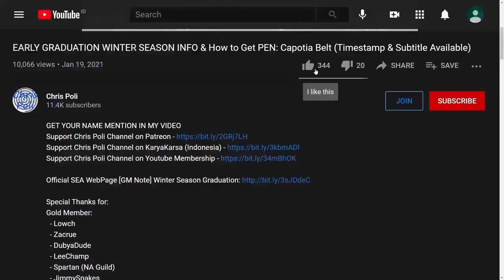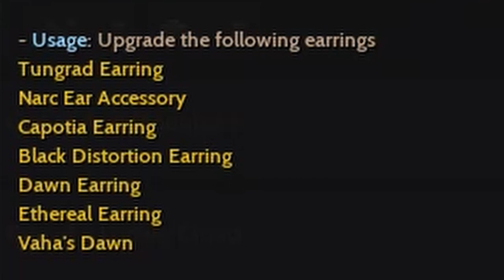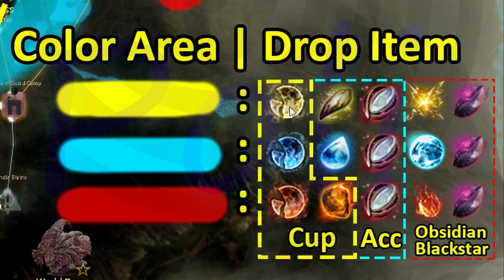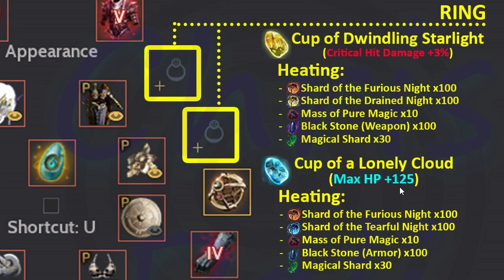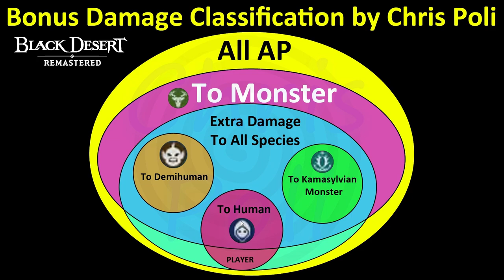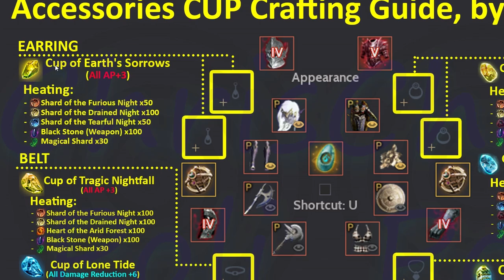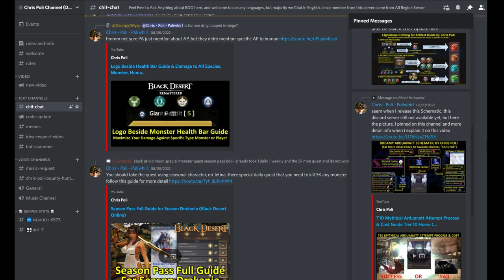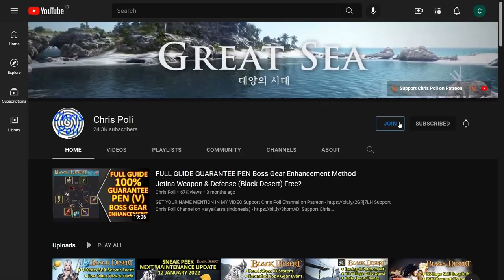Elvia Cup for Accessories Guide (+3 All AP, +6 DR, +3% Crit DMG, +125-150 HP) Black Desert Online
Special Thanks To:
Gold Member:
  - DubyaDude
  - JimmySnakes
  - Doki
  - Angel
  - Aeyrton
  - Kesshouban
  - KiLLSTEAL
  - Wammy
  - TokenR42
  - Demonyte
  - Choz
  - ThugWill Ch.
  - Jack Morris
Silver Member:
  - Loafie
  - BenNike
Bronze Member:
  - Ricky
  - Alexandre
  - Transatlanticize
  - Isaac Nathanael
In-Active Member:
  - Homie
  - Jan-Andres Alvaro
  - KAIMANA
  - Zelusoz
  - Zacrue
  - RenegadesX
  - Clouty
  - MoonpieBDO
  - Humeri
  - MAGNUMSCHLONG
  - Henry
  - Populatus
  - SusuKentalManis
  - Dan L
  - Fandorin
  - Crowkshire
  - Firdaus
  - Art Aizen
  - Tepan Gaming
  - GimontFindingGF
  - VIzsla
  - AghanimScepter
  - Remi-(AWJL)
  - Platinia
  - SkawColambia
  - Nawaf
  - SnikiBiki
  - Agis_II (NA Guild)
  - DavidJeonChuong
  - EdwardMaboLim
  - Trancestor
  - LickyCleanies
  - Soonuh
  - Puuf
  - Kinnsley
  - LeeChamp
  - Carlsenn
  - LazyLeader
  - MysticForest
  - ThePirateBeowolf
  - Charles
  - Henry
  - UpScale
  - Kenny
  - Preligrium
  - Lowch
  - Spartan (NA Guild)
  - Doughnuts
  - Ellion
  - Bumaru
  - CaptainSpock
  - Leon Muhkuh
  - Mansuru
  - Miuse
  - Ryusei
  - Mr Joiner
  - M. Owen
  - Deffmond
  - Pulv

Time Stamp:
00:00 Intro
00:12 Tips to Watch Any of Chris Poli's Video
00:33 Cup for Yellow Grade Accessory
01:13 Any Accessories that Available to Imbue with Cup
02:07 How to Get Material to Craft Accessories Cup
02:59 Serendia Elvia Monster Area Map
04:07 Drop Item from Each Color Area
04:28 Material for Elvia Accessories
04:44 Material for Obsidian Blackstar Gear
05:24 Accessories Cup Crafting Guide (Infographic by Chris Poli)
05:46 Earring Cup (Cup of Earth's Sorrows) [All AP +3]
05:54 Belt Cup (Cup of Tragic Nightfall) [All AP +3]
05:58 Belt Cup (Cup of Lone Tide) [All Damage Reduction +6]
06:12 Ring Cup (Cup of Dwindling Starlight) [Critical Hit Damage +3%]
06:28 Ring Cup (Cup of Lonely Cloud) [Max HP +125]
06:46 Necklace Cup (Cup of Arid Moonlight) [Max HP +150]
07:18 Additional AP Stat from Cup (Item Effect)
08:40 Elvia Marni's Stone
10:17 Crafting Cup Process
11:24 How to Use Cup on Accessories (Reform)
12:10 Enhancing Imbue Accessories to PEN
12:44 Extracting Cup from Accessories
14:18 Guarantee PEN Accessories from Jetina with Cup
14:42 Serendia Elvia Buff
15:26 How to Download any Infographic Image that I Craft
16:18 Special Thanks for Direct Support
16:45 Support Chris Poli Channel on Patreon/KaryaKarsa/Youtube Membership
17:25 Ending